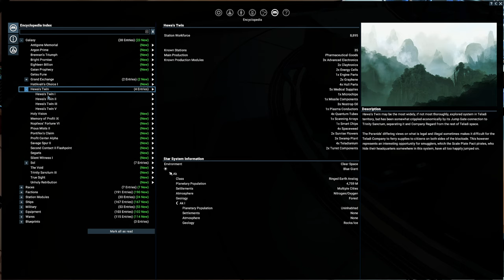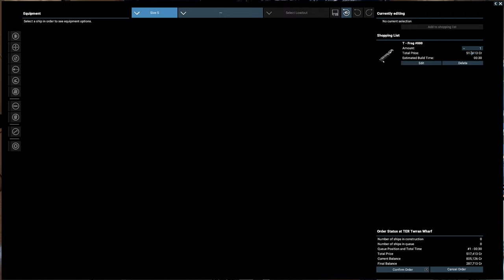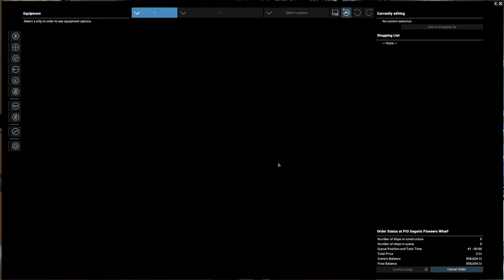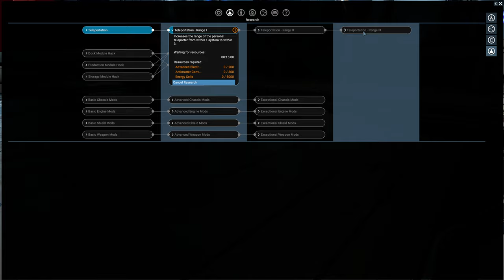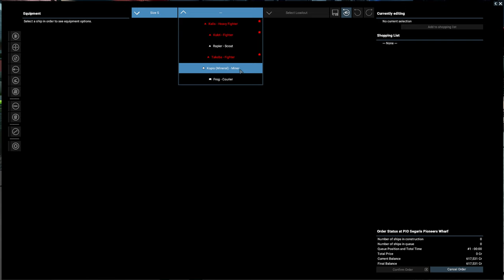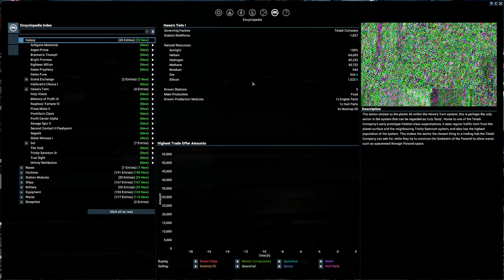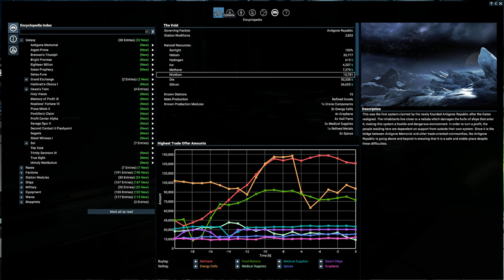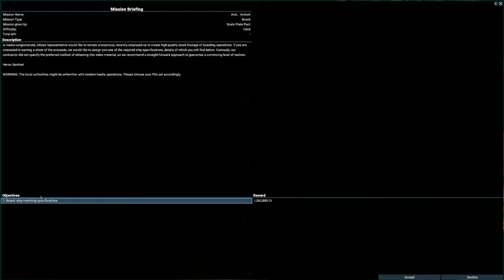X4: Cradle of Humanity - Part 8 - Automated Miners & More Trading Ships & Teleport Research